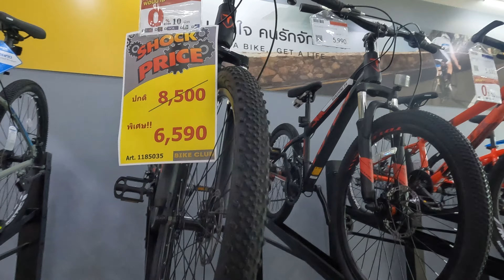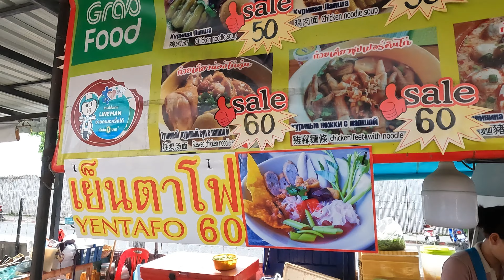Last day in thailand